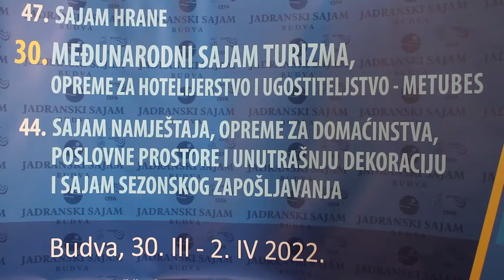SUGAR WORLD - Sajam hrane, turizma i namještaja - 30. mart - 03. april 2022.